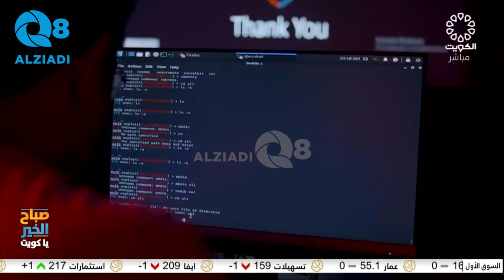لقاء د.أمير محمد و بيتر بومن عن مؤتمر التعليم و البحث العلمي للأمن السيبراني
لقاء د.أمير محمد و بيتر بومن في برنامج (صباح الخير ياكويت) عن مؤتمر التعليم و البحث العلمي للأمن السيبراني